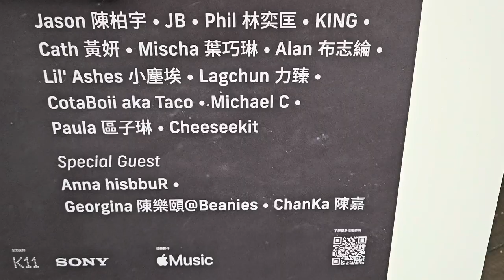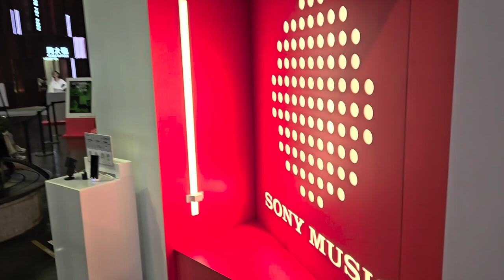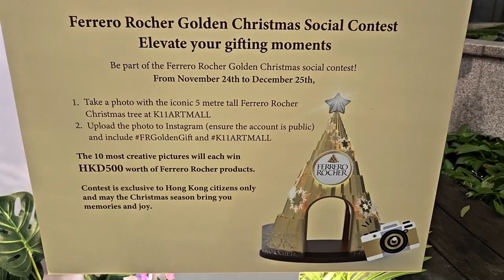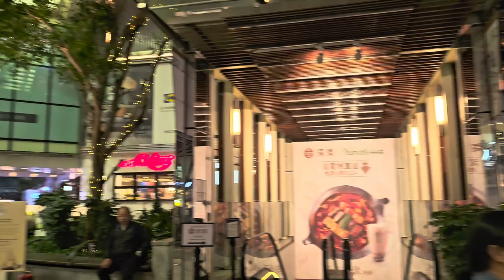「金莎閃爍聖誕花園」@K11 Art Mall - 2023年12月02日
錄影日期:2023年12月02日
錄影器材:Samsung Galaxy S23+ 5G
剪輯軟件:iMovie (Apple macOS)
影片解像度:1920x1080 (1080p,Full High Definition)
影片長度:3分33秒